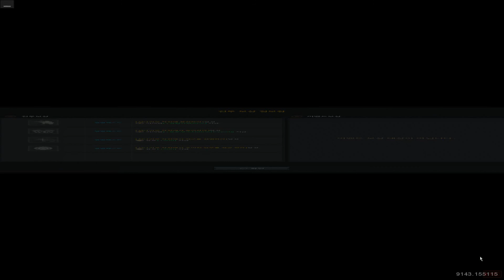AVA EP Lockdown2 2021 07 26 15 33 01 850